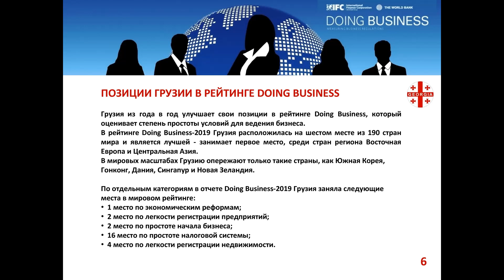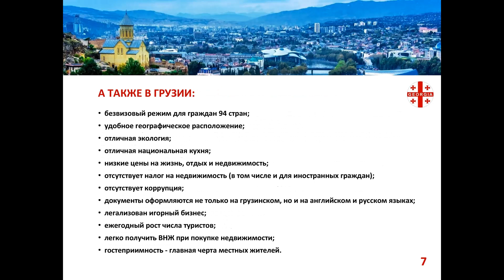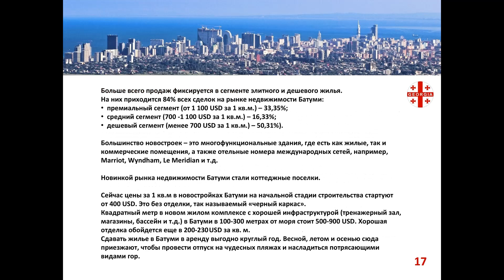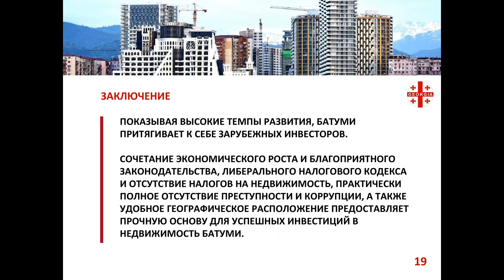ВЫГОДНОЕ ИНВЕСТИРОВАНИЕ В ГРУЗИИ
ПРИГЛАШАЕМ ИНВЕСТОРОВ ДЛЯ РЕАЛИЗАЦИИ СТРОИТЕЛЬНЫХ ПРОЕКТОВ !

Требуются денежные средства для реализации строительных проектов с высокой рентабельностью в Батуми, Грузия. Это жилые и административные здания, коттеджные поселки, торгово-развлекательные центры, гостиницы и другие объекты курортной недвижимости. Инвесторам предлагается долевое участие.
Мы предлагаем:
• Готовые проекты и земельные площади под их строительство.
• Большой опыт в строительном бизнесе.
• Сформированную команду (от архитекторов до агентов по недвижимости).
• Прозрачный и легальный процесс работы.

Необходимый размер инвестиций – от 500 000 USD.
Мы готовы к долгосрочному сотрудничеству.